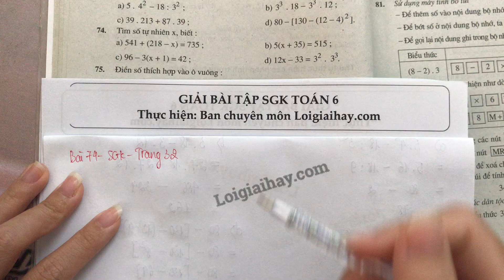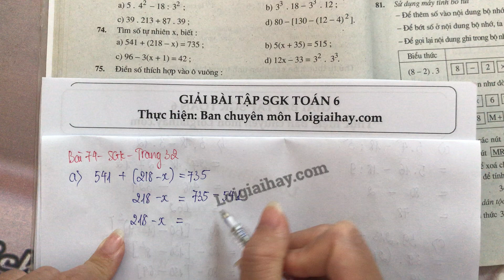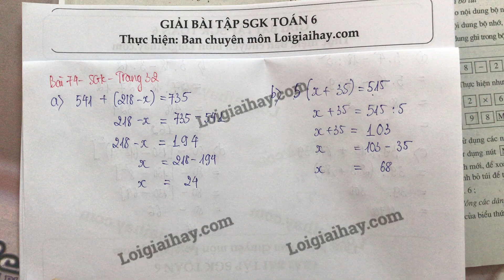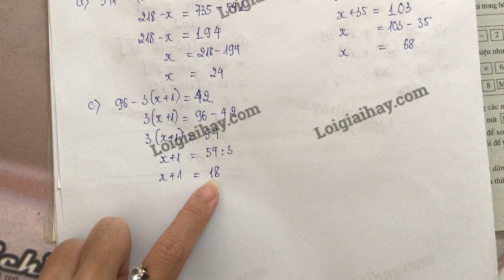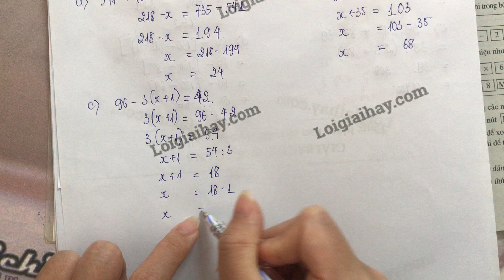Giải bài 74 trang 32 SGK toán 6 tập 1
Tìm số tự nhiên  x , biết:
  a)  541 + (218 - x) = 735 ;
  b)  5(x + 35) = 515 ;
  c)  96 - 3(x + 1) = 42 ;
  d)  12x - 33 = 3^2. 3^3 . .